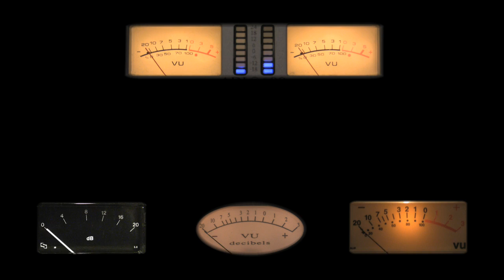Otis Taylor Playing On His Signature Santa Cruz Guitar at Our Studios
The legendary blues artist Otis Taylor visits our studio and plays on the Signature Santa Cruz guitar named for him.  A true pleasure to have met him and had him in the studio. Thanks, Otis!